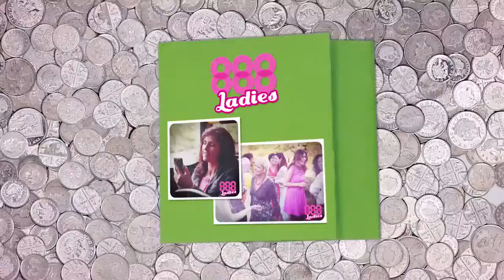888Ladies unites with Race For Life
888Ladies and Race for Life have united forces so you can run, click and bingo your way to help raise millions for Cancer Research UK. Join the Race for Life Pink Army at 888Ladies today. Play our exclusive Race for Life bingo games. There are prizes to be won and when you play, we donate. 888Ladies supporting Race for Life; Let’s make it great.